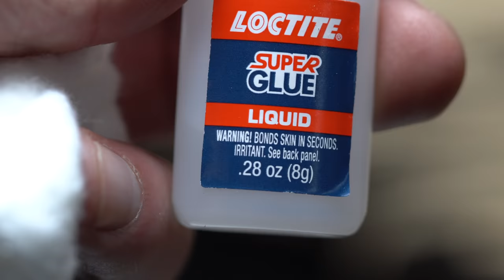300 GALLON MONSTER PALUDARIUM HARDSCAPE TUTORIAL!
4th installment of this series dedicated for, how to build a naturalistic Background and Hardscape in a 300 gallon paludarium for frogs, toads, and fish.  This Hardscape has multiple types of water features, and techniques for building an interesting background.

The Ghostwood for this build was Purchased from
-Glassboxtropicals.com